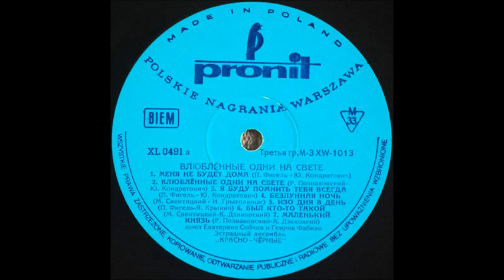Екатерина Собчик и Генрик Фабиан Эстрадный ансамбль КРАСНО - ЧЕРНЫЕ Влюбленные одни на свете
Музыка Р. Познаковский, стихи Ю. Кондратович, запись 1968 года